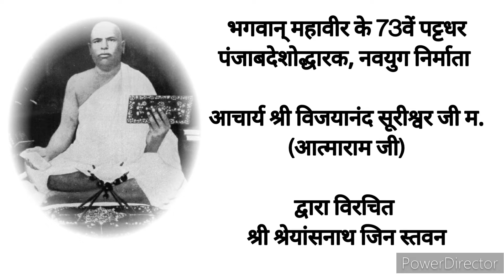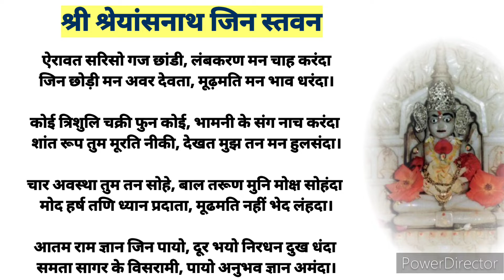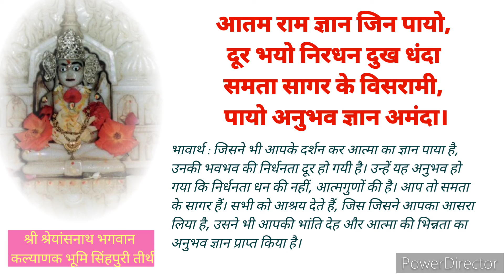गुरु आत्माराम विरचित स्तवन/श्री श्रेयांश जिन अंतरयामी त्रिभुवन चंद जगत विसरामी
गुरु आत्माराम विरचित श्री श्रेयांश जिन स्तवन

प्रचार्थ प्रेरणा - तत्वचिंतक आचार्य श्रीमद् विजय चिदानंद सूरी जी म.सा.

स्वर - श्रीमति शिखा जैन लुधियाना

भावार्थ - हिमांशु जैन दिल्ली

सहयोग - श्रीमति नीलम जैन राजेंद्र जी (सी एच ई) लुधियाना
             श्री वीरेन्द्र जी जैन दिल्ली